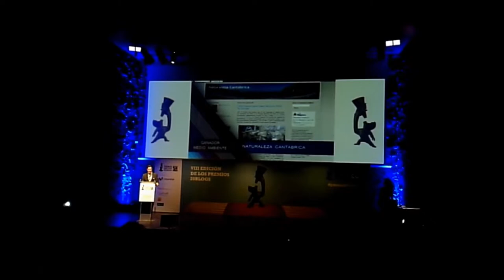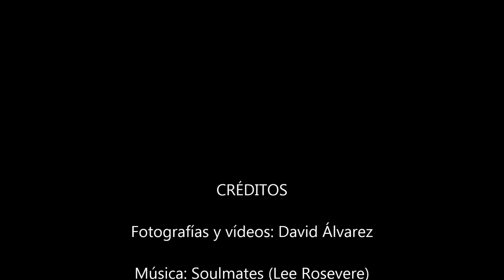Naturaleza Cantabrica 2014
Muy cerca de nuestras casas podemos ver paisajes increíbles, montañas y playas salvajes, animales fabulosos, desde diminutas arañas saltarinas hasta enormes osos pardos, orquídeas que se disfrazan de abejas para reproducirse, lagartos con cabezas de color azul cobalto y salamandras que viven aisladas desde hace cientos de años entre las paredes de un monasterio de clausura. Si tenemos suerte puede que un atardecer miremos al horizonte y veamos el mágico rayo verde que perseguían Sam y Sib Melville en la novela de Julio Verne.